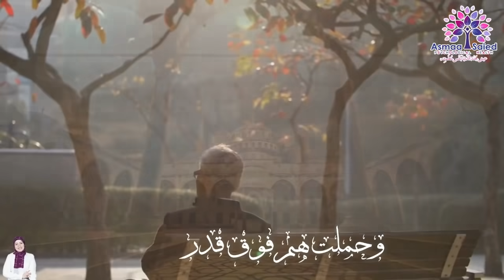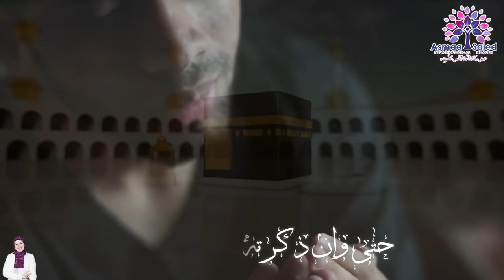اهزم الالم و الهشاشه النفسيه بقوه المناعه النفسيه و احمي نفسك من كورونا 🌎👀😇